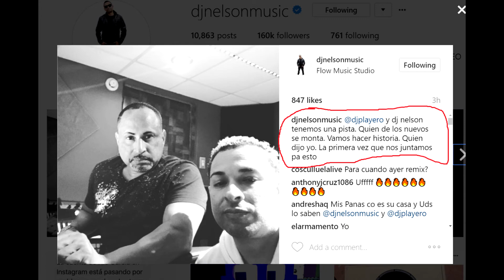Dj Nelson y Dj Playero se Juntan ''Por Primera Vez'' Para Hacer Historia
BajandoPesao.com / Sitio web de Dedicado a Produccion y Promocion de Musica Urbana con el Proposito de Informar el Publico con Todo lo Relacionado a tus artistas Urbanos Favoritos.

Siguenos Nuestras Redes